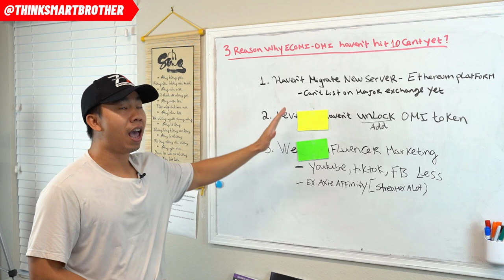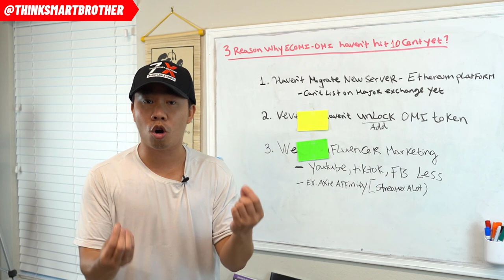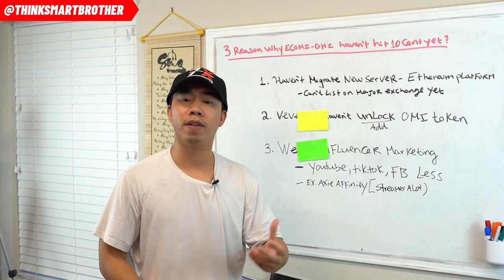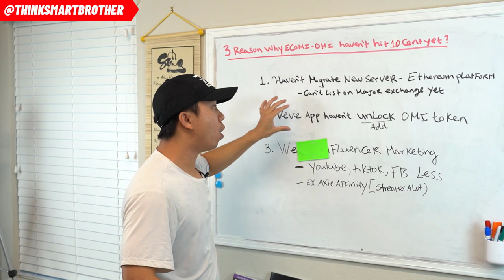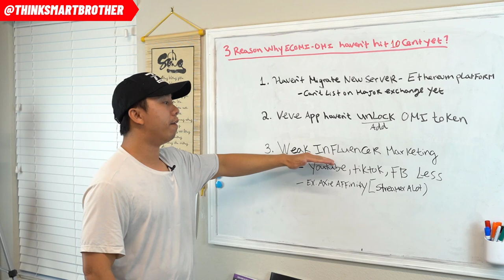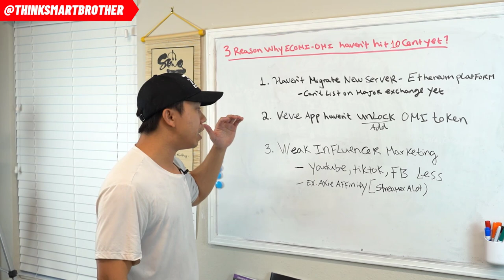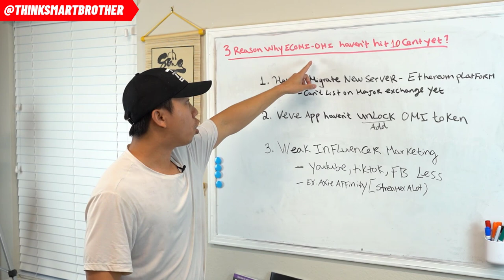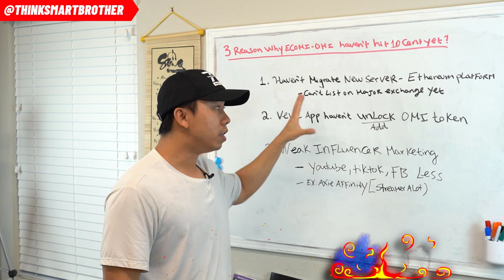3 Reason Why ECOMI-OMI Token Have Not Hit 10 Cent Yet. | Is ECOMI OMI Token a good Investment?